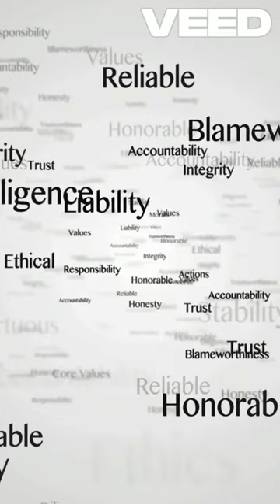10 Profound Life Lessons to Live By Galatians 6 7 Explained